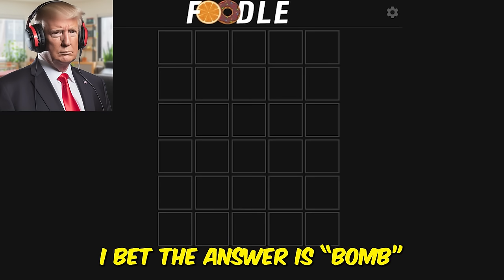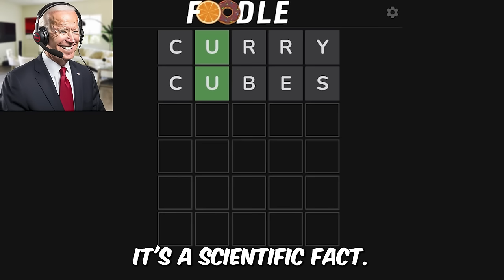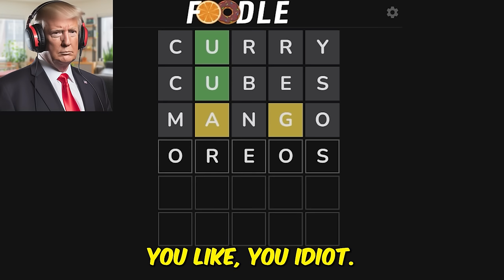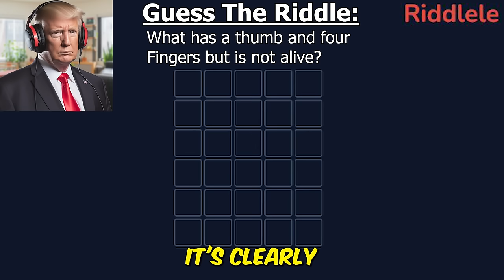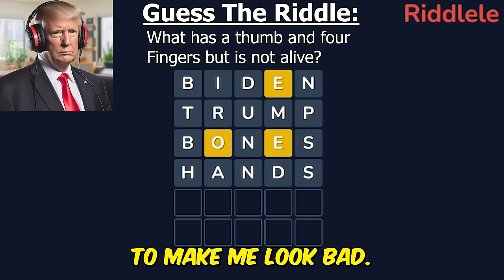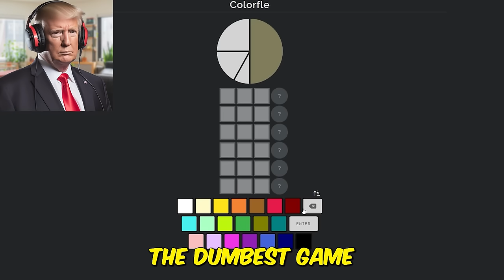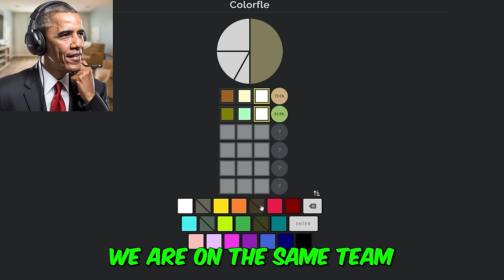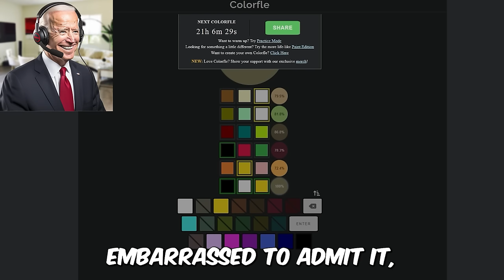US Presidents Play NOT WORDLE #2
US Presidents Play Not WORDLE #1. Presidents Plays Series where Trump Biden and Joe play Not WORDLE!

Please note that the upcoming video includes AI-generated voice clips featuring various individuals.